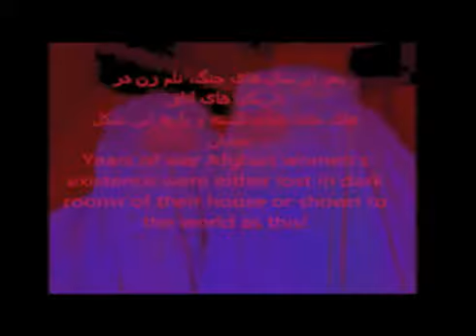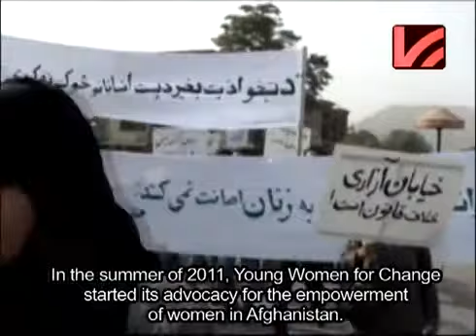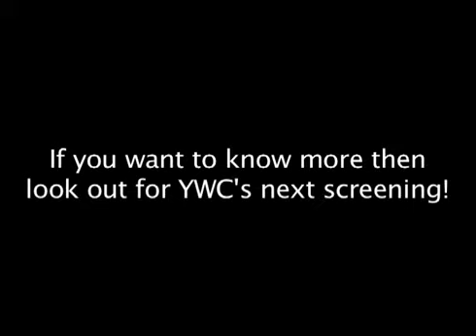This is My City Too- Trailer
Director: Anita Haidary
YWC's documentary on street harassment of women.